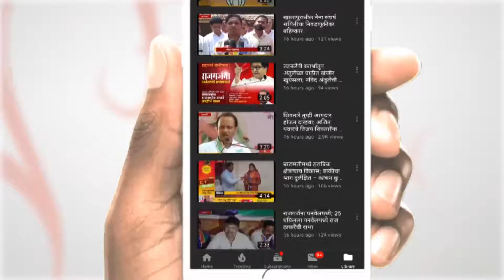बाप्पाच्या आगमनाची चाहूल अन खरेदीसाठी गणेश भक्तांची झुंबड